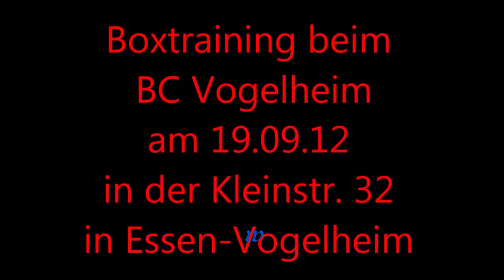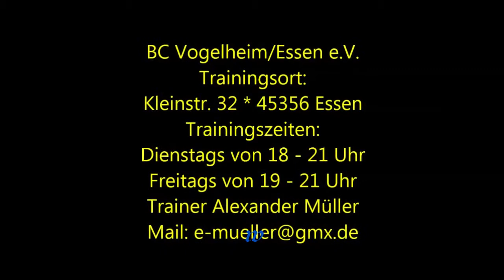Essen * Boxen * BC Vogelheim * Training Teil 3 * 19.09.2012